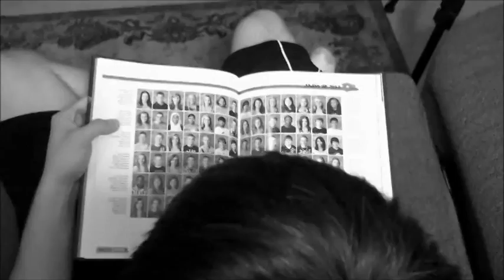2011 KnightVision Productions FLY ME TO THE MOON Music Video